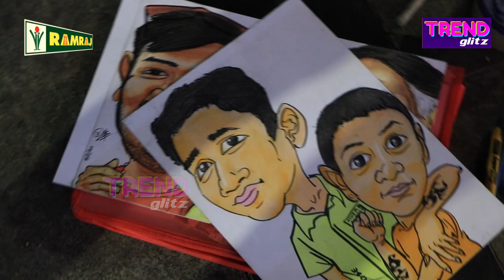பாண்டி பஜார் Platform ல் ஒரு அதிசய இளைஞர் : Talented Drawing Artists Create Amazing Art in Chennai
On the roadside, talented drawing artists create amazing art in Pondy Bazaar, Chennai. He creates caricature paintings, realistic portrait drawings, etc.

TrendGlitz, a venture of IndiaGlitz, will be a channel covering trending topics in Tamil Nadu, India, and the rest of the world. A wide array of trending topics and conversations around lifestyle, business, travel, spirituality, health, science, medicine, culture, and more. First-hand guides from industry experts & thought leaders in fields of travel, business, management, technology, entertainment, and others.